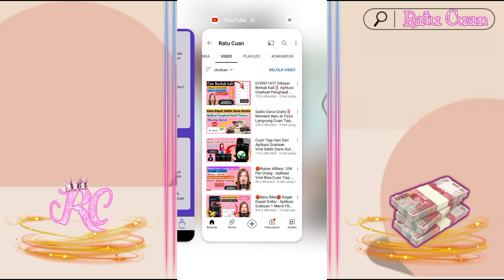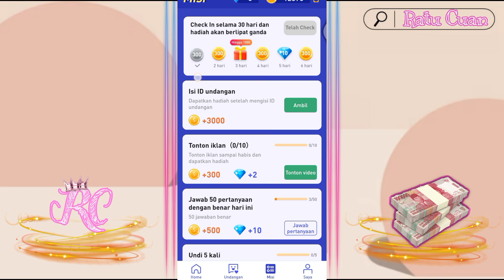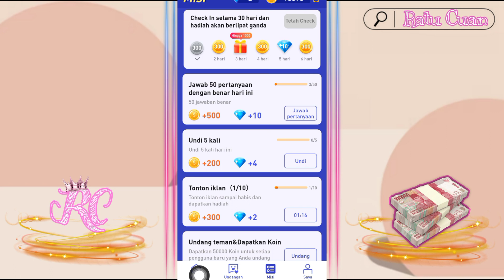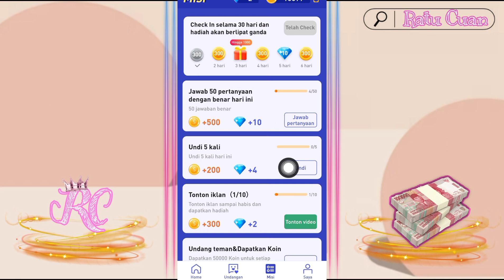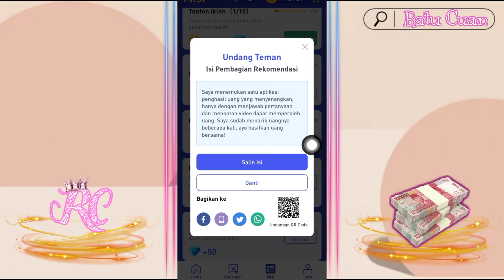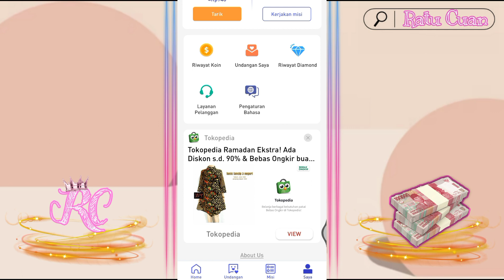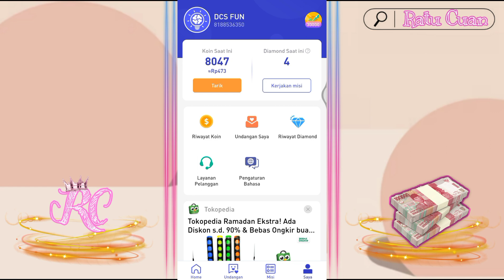Terbaru Quis Berhadiah ‼️ Game Viral Penghasil Uang - Cuan Tiap Hari Cuman Main Gratisan Lucky Quiz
Hi guys..

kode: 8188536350